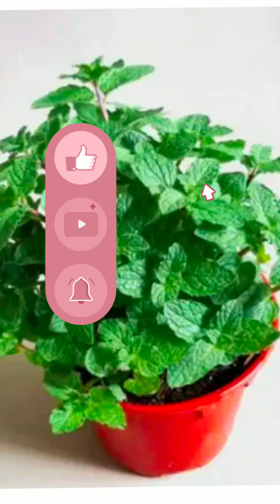how to grow pudina with cutting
My small and cute garden